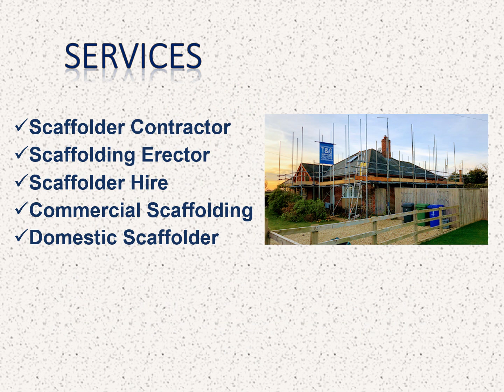Expert Scaffolder Contractor in Brackley.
If you’re searching for the best Scaffolder Contractor in Brackley, then contact T & G Scaffolding Ltd. They provide you services like Scaffolder Contractor, Scaffolding Erector, Scaffolder Hire in Brackley. They have many years of industry experience combined with a strong work ethic, they complete all projects in an efficient and timely manner.